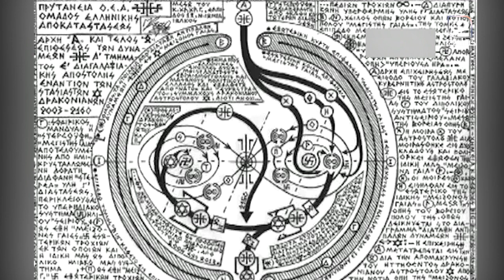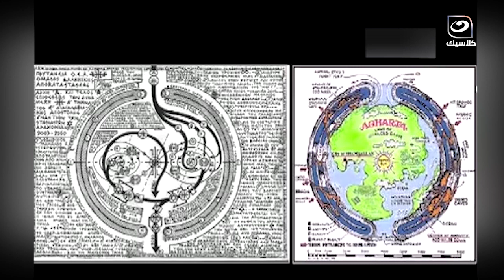مايا صبحي تفجـــر تصريح خطير تم اعــدام شبيه هتــلر وليس هتلـر !!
دائرة الضوء | مايا صبحي تفجــر تصريح خطير تم اعــدام شبيه هتــلر وليس هتلـر !!